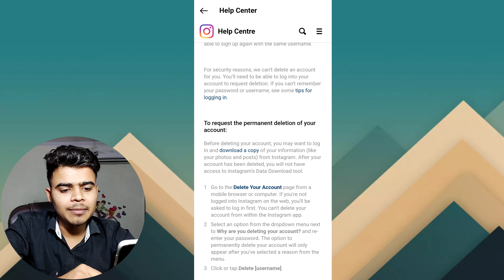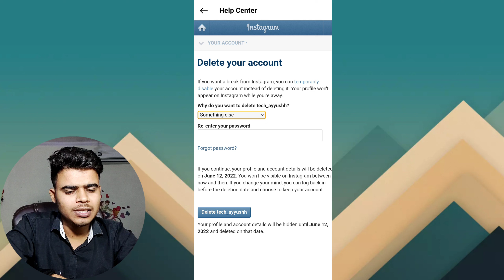How to Delete Instagram Account Permanently 2022? | Insta Account kaise delete kare?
How to Delete Instagram Account permanently 2022.this video is about how to deactivate Instagram Account. this video will also answer the hindi questions Instagram Account kaise delete kare.

VIDEOS LINK

► REDMI NOTE 10 PRO MAX

Tech Radiator
Ayush kushwaha